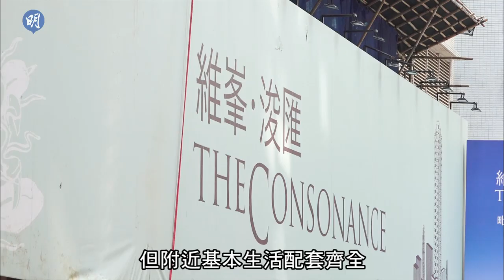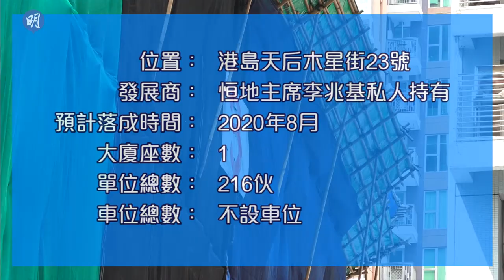維峯．浚匯主打1房 吸青年才俊 鄰近天后港鐵站 旺中帶靜｜天后｜新盤｜【睇樓手冊】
恒地（0012）系近年有多個主攻細單位的市區單幢新盤推出，命名為「THE H COLLECTION」系列，繼早前已推出的紅磡啟岸後，最新推出為恒地主席、「四叔」李兆基私人持有的天后維峯．浚匯。項目主攻1房戶，加上鄰近港鐵天后站，適合在港島區工作的青年才俊上車。即睇全文：

今集樓盤：維峯．浚匯｜天后｜新盤
鄰近港鐵天后站，適合在港島區工作的青年才俊上車。

特色：
項目共提供216個單位，主打細單位
標準戶實用面積196方呎起，部分特色單位實用面積最細175方呎
項目設有45個標準開放式單位
項目亦設有17個特色單位，其中8個屬連平台單位
社區設施食肆商店一應俱全
趟門分隔廳房 設計靈活